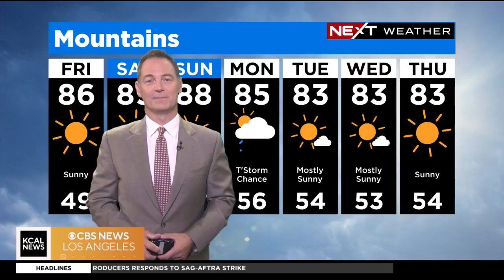Grae Drake reviews the newest movie releases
Movie critic Grae Drake reviews “Mission: Impossible – Dead Reckoning,”  “Theater Camp,” and “Bird Box Barcelona”